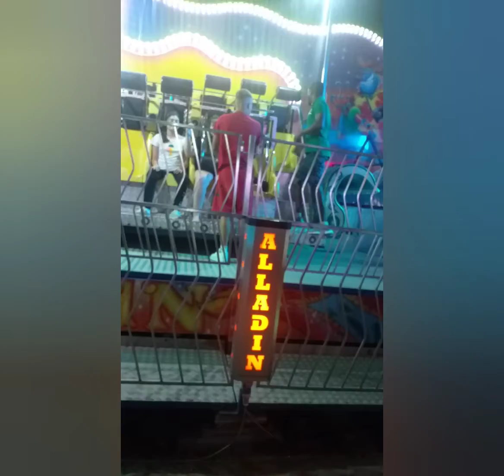4 septembrie 2021